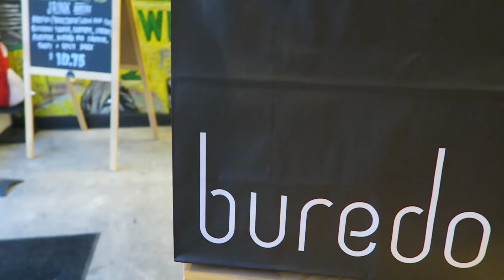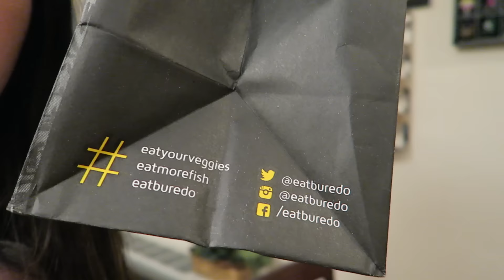Upper Body Burnouts & Sushi Burritos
F O L L O W M E !
I M P O R T A N T T H I N G S !
For all financial advice for you millennials out there!
-- Canon G7x
-- Canon t3i
-- Final Cut Pro X
P U R C H A S E + D I S C O U N T C O D E S
-- iHerb $5-10 OFF using : GKF366
-- PostMates $10 Delivery Credit: cawsv
-- MyProtein using: MP31679094
-- Lyft $20 OFF using: JOANNA975
-- Uber $20 off for NEW users: UBERSIGNUPFREE